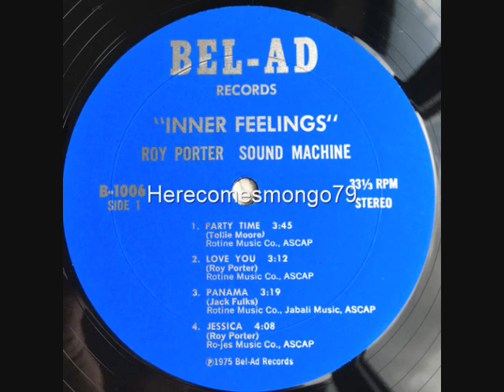Jazz Funk - Roy Porter Sound Machine - Panama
Roy Porter Sound Machine - Panama 1975